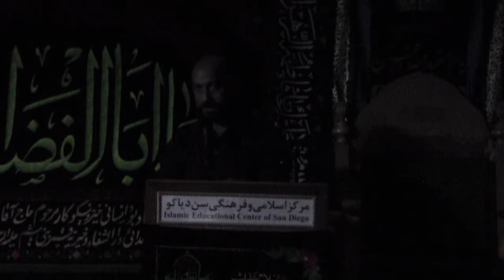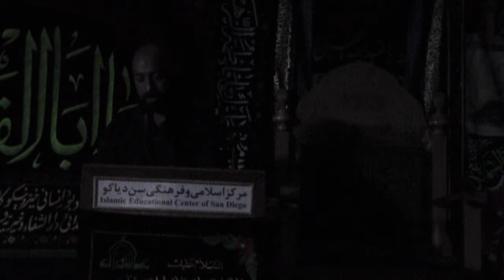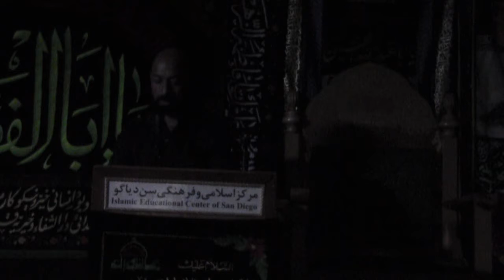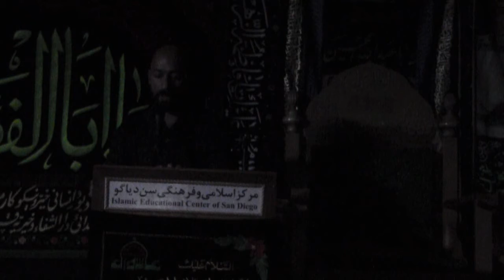Br, Khalid Rizwan at IECSD shabe ashoor 9 30 17